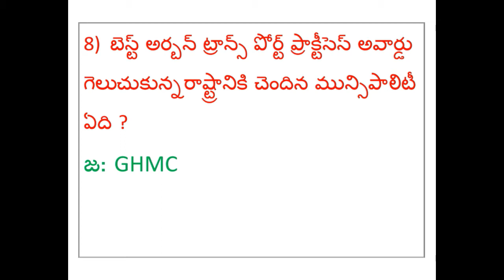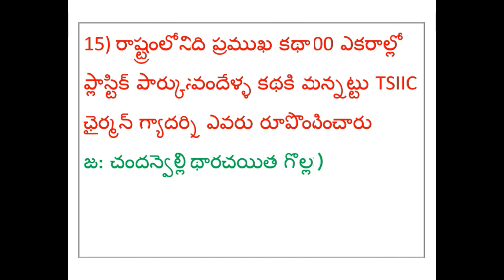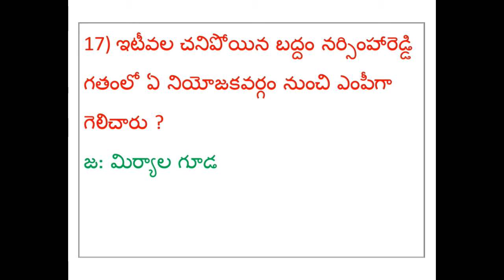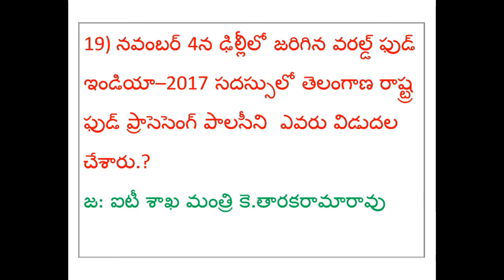తెలంగాణ కరెంటు అఫైర్స్ 07 నవంబర్ 2017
5) కేంద్ర ప్రభుత్వం నిర్వహించిన జాతీయ కుటుంబ ఆరోగ్య సర్వేలో దేశంలో అధిక బరువు సమస్య ఎక్కువగా ఉన్న రాష్ట్రాల జాబితాలో మొదటి స్థానంలో ఉన్న రాష్ట్రం ఏది?
ఆంధ్రప్రదేశ్‌

8)  బెస్ట్ అర్బన్ ట్రాన్స్ పోర్ట్ ప్రాక్టీసెస్ అవార్డు గెలుచుకున్నరాష్ట్రానికి చెందిన మున్సిపాలిటీ ఏది ?

12) కబీర్ సమ్మాన్ అవార్డుకు ఎంపికైన ప్రముఖ తెలుగు కవి,రచయిత ఎవరు ?

14) రాష్ట్రంలోని ఏయే ప్రభుత్వ డిగ్రీ కళాశాలలకు నేషనల్ అసెస్ మెంట్ అండ్ అక్రెడిటేషన్ కౌన్సిల్ (న్యాక్ ) గుర్తింపు వచ్చింది ?

7) ఇటీవల చనిపోయిన బద్దం నర్సింహారెడ్డి గతంలో ఏ నియోజకవర్గం నుంచి ఎంపీగా గెలిచారు ?

20) అరుణాచల్ ప్రదేశ్ లో ఏ కేంద్రమంత్రి పర్యటనపై చైనా అభ్యంతరం చెప్పింది ?

26)  బంగినపల్లి మామిడి పండు ఏ జిల్లాకు చెందినదిగా జియోగ్రాఫికల్ ఇండికేషన్ గుర్తింపు లభించింది ?

32) మూడో అత్యధిక ఉష్ణ సంవత్సరం గా ఏది నమోదవుతుందని WMO తెలిపింది ?